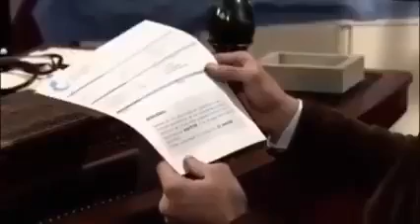Cristobal y Aldonza historia parte 158